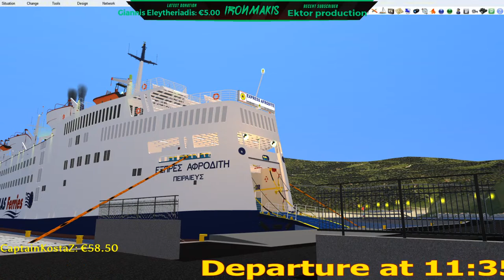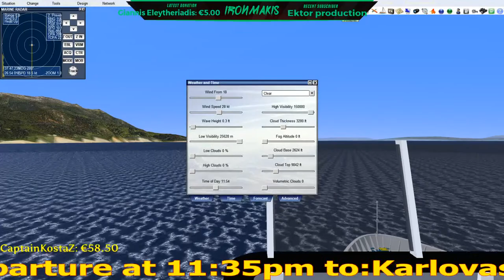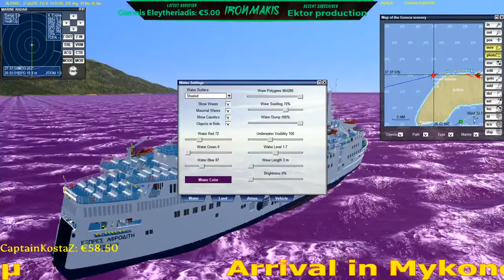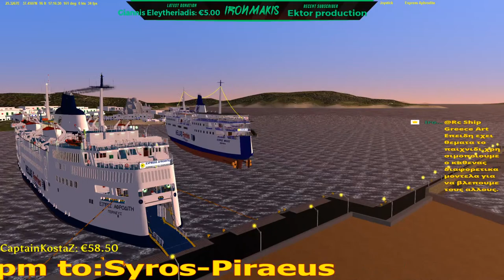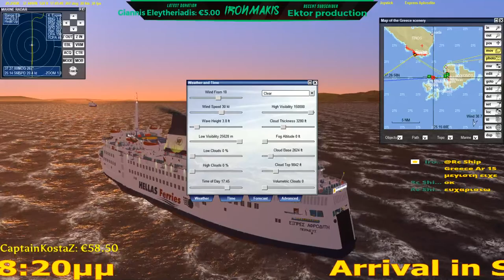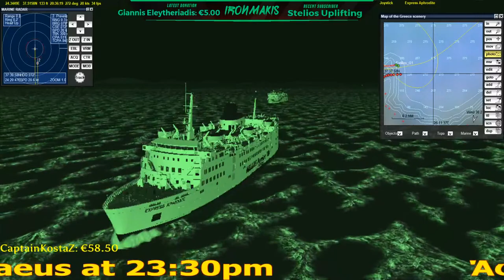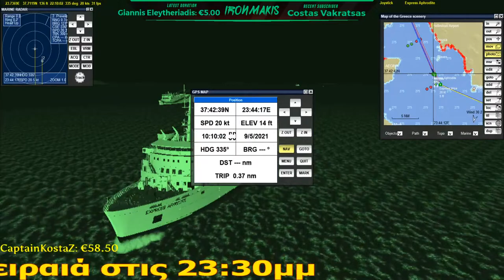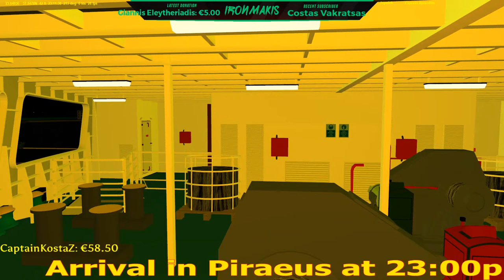[Vehicle Simulator v2.7.6]Route to Piraeus Online!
Today we will sail online from Vathi to Karlovasi,Evdilos,Mykonos,Syros and Piraeus with F/B Express Aphrodite.
🖥My PC Setup🖥
PC Monitor=Samsung 24'' LF24T350F 75Hz
Sound System= Logitech z333
Keyboard=Corsair k70
Mouse=Corsair M65
🕹Joystick 2=Thrustmaster TCA Sidestick Airbus Edition
🎮Gamepad=Logitech F310
🎮Gamepad 2=Logitech F710
WebCam=Logitech C170
Gaming Headset=Razer Kraken Black
Flight Yoke=Logitech G Flight Yoke System
Flight Throttle=Logitech Flight Throttle Quadrant
Flight Rudder=Logitech Flight Rudder Pedals
Game=Vehicle Simulator v2.7.6 made by [Ilan Papini].
Model Ships=Express Aphrodite,Aeolos Express made by[me-IronMakis]
Prevelis made by[shipmodelsx10].
Express Milos,Express Naias made by[Naxos Shipyards].
Scenery=Greece made by[me-IronMakis].
Real Weather=VSF made by [Ilan Papini].
Graphics=Default Textures.